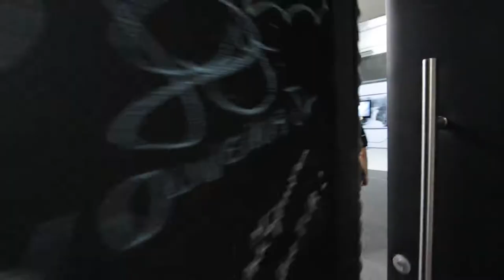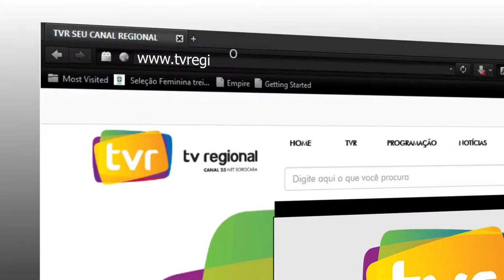Em Pauta 114 | Dep. Ricardo Izar Jr.